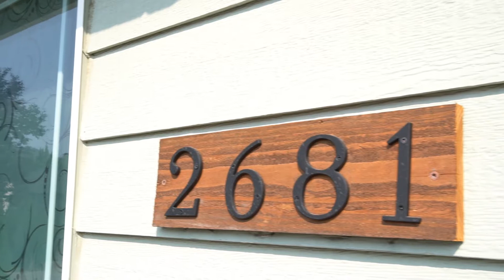Quiet NE Bend Garden Oasis - virtual tour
We hope you either got a got a laugh, or better yet learned something.

John & Shannon Kromm
Brokers
Harcourts The Garner Group Real Estate